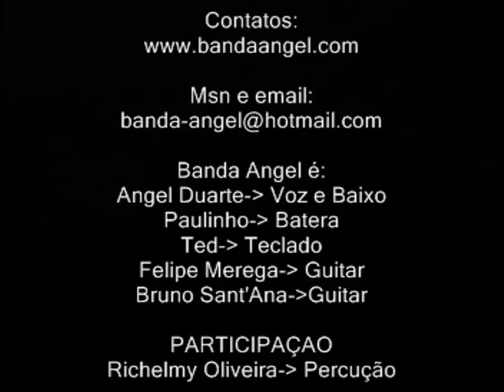Banda ANGEL - O MUNDO DA VOLTAS - clip 2 DVD